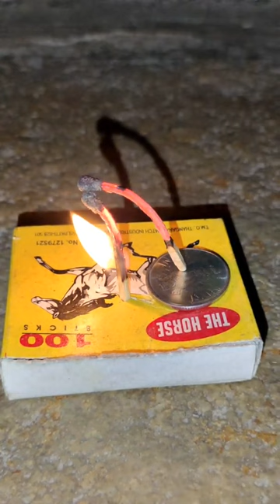Life Hack Matchstick Experiments